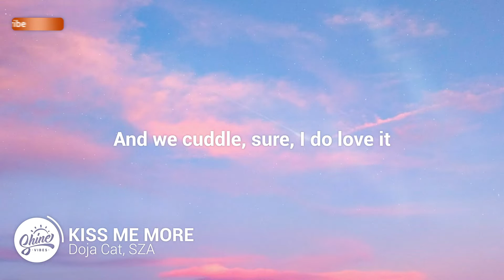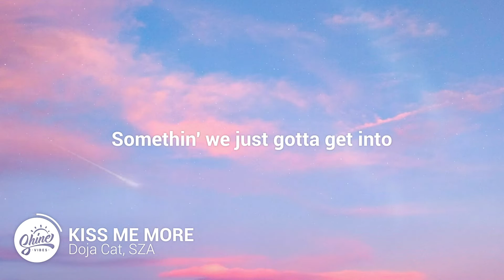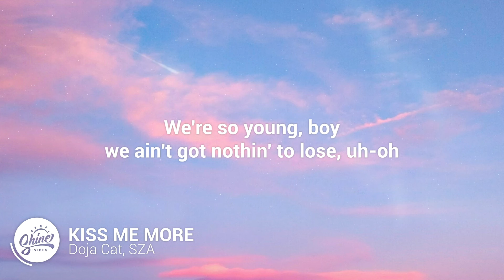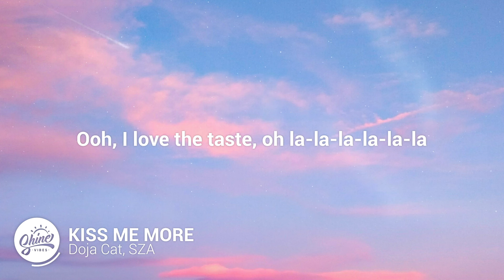Doja Cat, SZA - Kiss Me More (Lyrics) - Can you kiss me more?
Baby, hold me 'cause I like the way you groove, uh-oh

I likе to say, "What if?", but if
We could kiss and just cut the rubbish
Then I might bе onto somethin'

Fuckin' with you feel like jail, nigga (Feel like jail)
I can't even exhale, nigga (Exhale)
All this ass for real (All this ass)
Drama make you feel (Make you feel)

Oh, darlin'